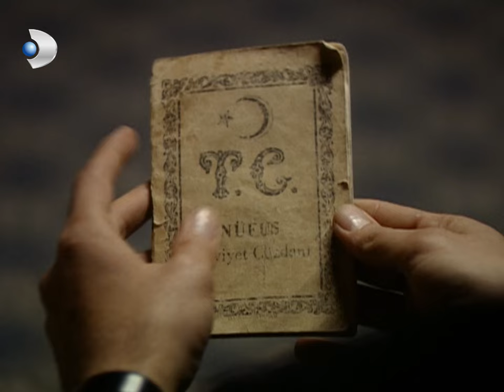Güllü, Muzaffer'in Doğum Günü Hediyesini Verdi! - Hanımın Çiftliği